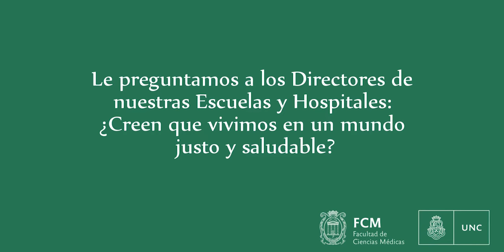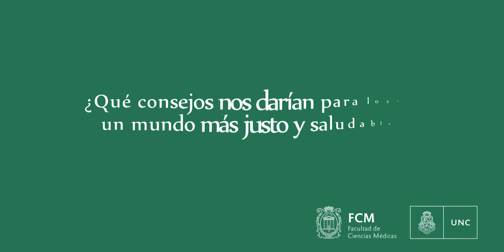Día Mundial de la Salud 2021